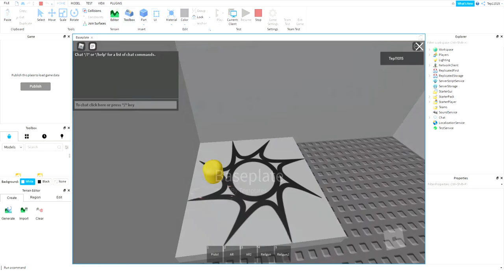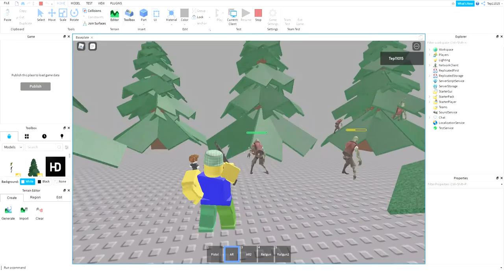My First Own Game